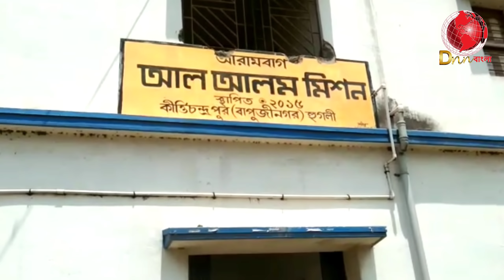World Environment Day উপলক্ষে ঘূর্ণিঝড়ে ক্ষতিগ্রস্ত গাছের পরিবর্তে নতুন বৃক্ষ রোপণ করল বাংলার মানুষ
● আবেদন: DNN বাংলা সম্পূর্ণভাবে আপনাদের আর্থিক সহযোগিতায় চলে, আপনাদের সামান্য আর্থিক সহায়তা আমাদের দূরদূরান্তে গিয়ে খবর সংগ্রহ করতে সাহায্য করে।